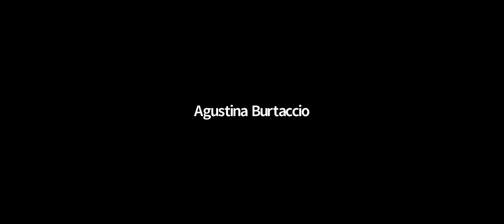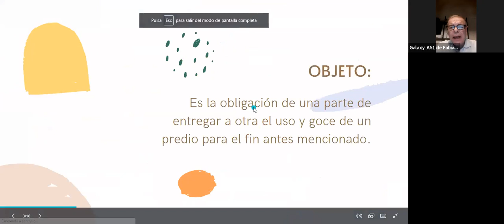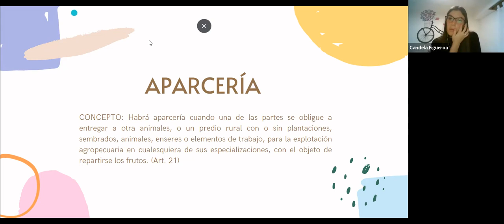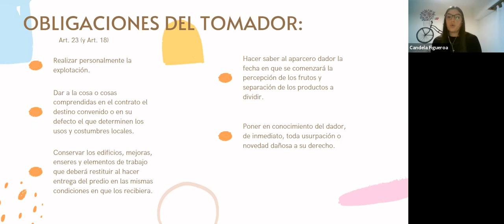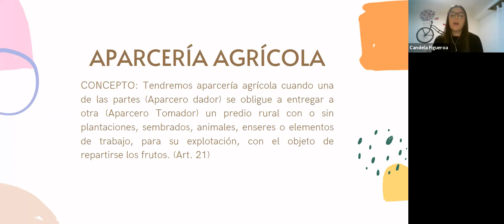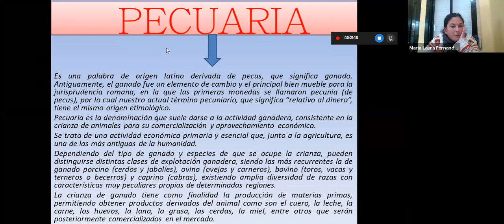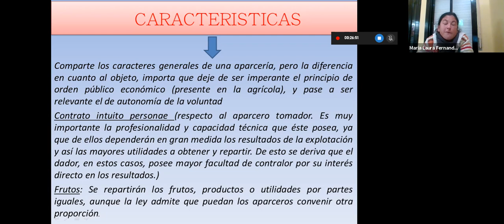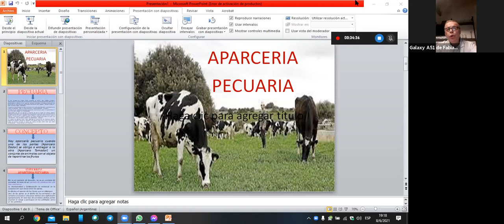Recursos Naturales - Clase 08/06/21